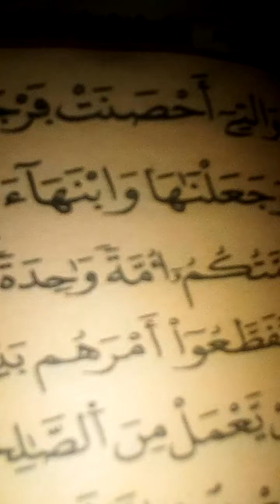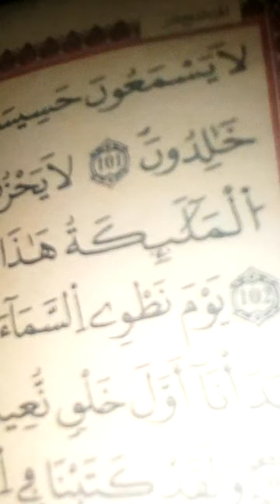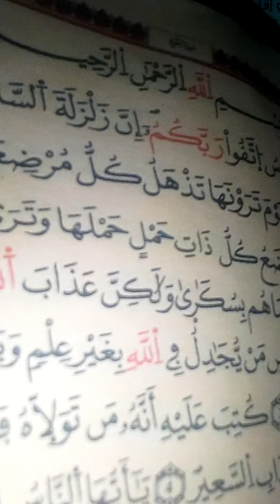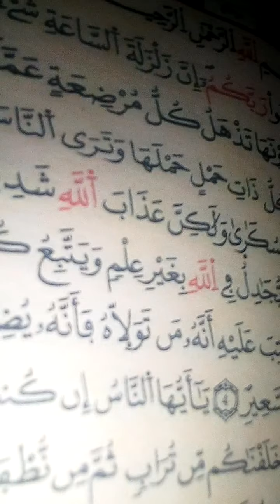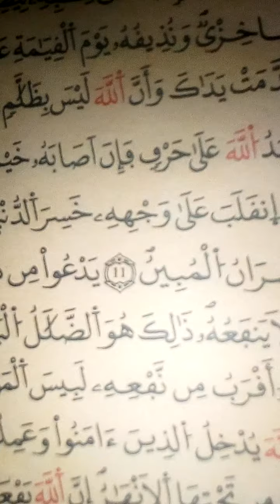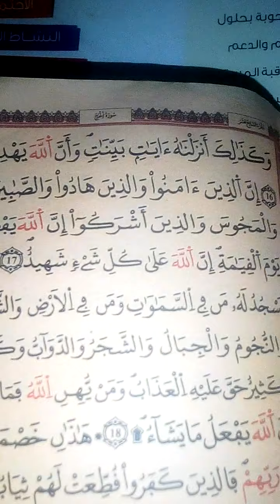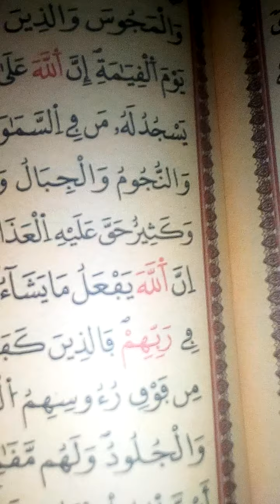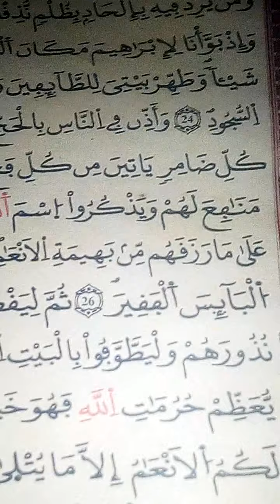قرآن كريم وعزيز وغالي@proffarid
صدق الله العظيمCORAN@PROFFARID